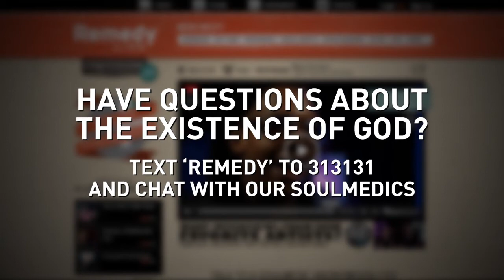God's Not Dead Movie Premiere Interview with Megan Alexander from Inside Edition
Fop interviews Megan Alexander from Inside Edition about the film God's Not Dead

Have questions about the existence of God?  Text the word 'Remedy' to 313131 to talk with someone.